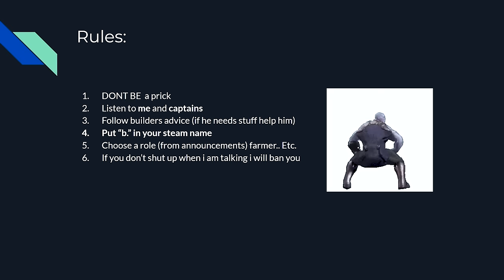I Hired 50 Rust Players To Farm For Me...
today I hired 50 people from my discord and bought VIP for all of them. this video cost me a lot so can you like watch it or something thankwoudlbesick

rust